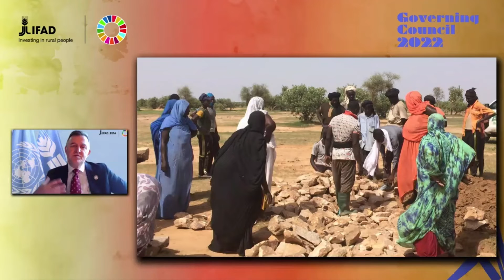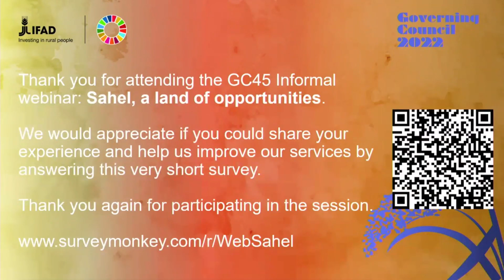GC2022 Rencontre: Le Sahel, une terre d’opportunités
Intégration régionale et action collective dans le cadre des opérations régionales – Programme conjoint Sahel en réponse aux défis COVID-19, conflits et changements climatiques (SD3C) et financement de la Grande Muraille verte.

Allocution de bienvenue: M. Donal Brown, Vice-Président adjoint responsable du Département de la gestion des programmes (PMD)

Modératrice: Mme Ndaya Beltchika, spécialiste technique supérieure, genre et inclusion sociale, FIDA

GC2022 SE1 FRA